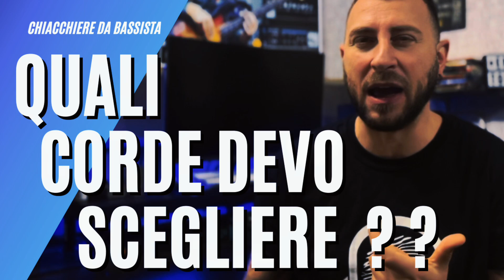Quali corde devo scegliere per il mio basso??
Oggi parliamo di corde e della principale differenza tra le differenti caratteristiche che sarebbe bene conoscere già da subito!
L’importanza che hanno sul nostro suono è devastante e vi consiglio di non affidarvi al caso!

Chiacchiere da Bassista
è una rubrica nata per dare una risposta a tutte le domande che ci si fa nel momento in cui ci si approccia al mondo della musica e soprattutto allo studio di uno strumento musicale.

Daremo una risposta a tante curiosità sul nostro strumento, sui materiali di costruzione e sui bassisti che hanno influenzato il modo di suonarlo… ma mi piacerebbe anche rispondere a tutte le domande che mi farete.

Io sono Simone Dellisanti e troverai tutto su di me sul mio sito.